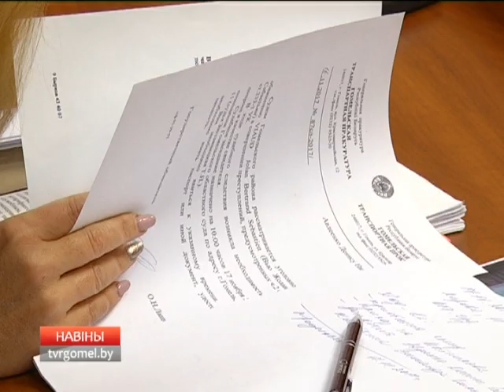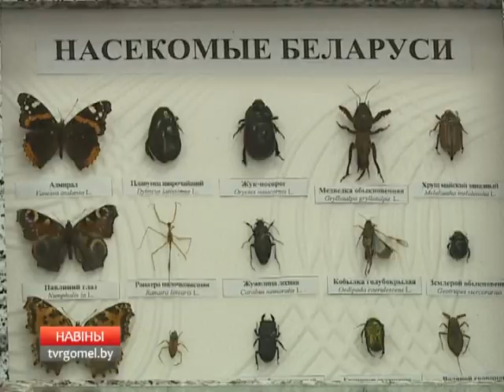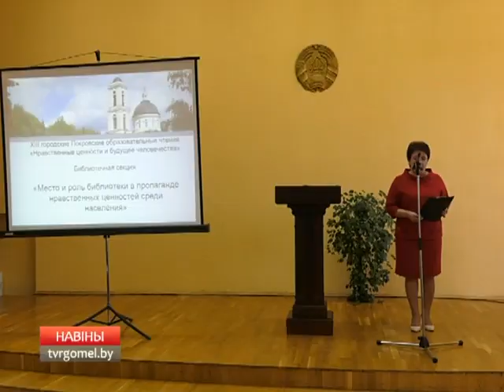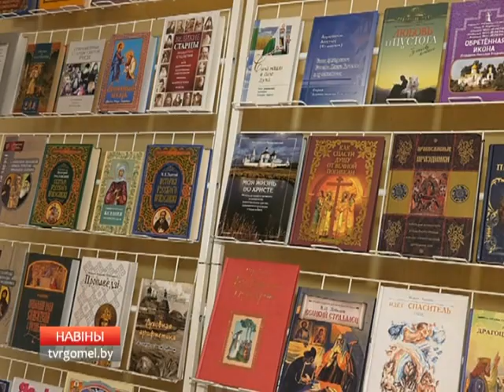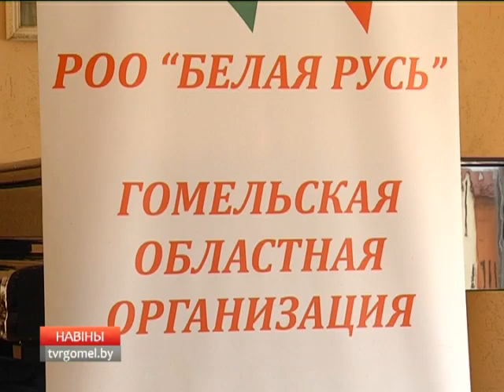20 11 2017 НОВОСТИ